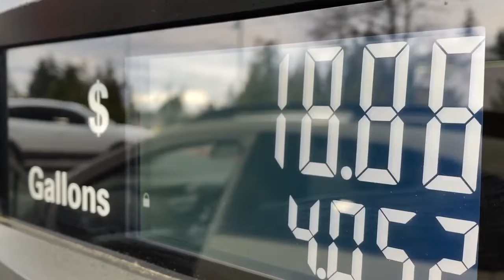Wild California Crime Spree!!